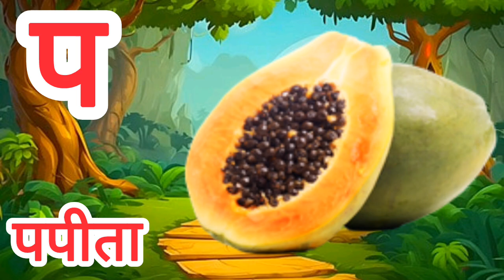अ से अनार । Hindi Savarvyanjan for kids।अआइई । कखगघ। ka kha ga gha। a aa e ee। preschool - 184